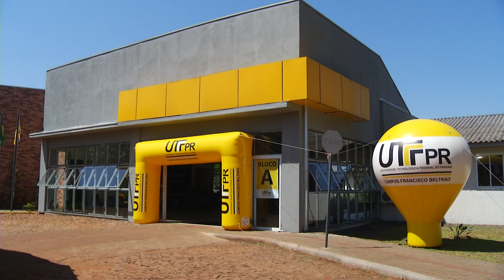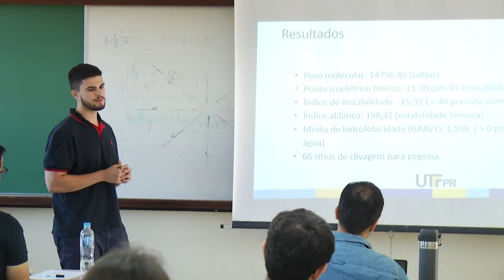UTFPR de Francisco Beltrão sedia SEI/Sicite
Educação: O evento institucional tem como objetivo divulgar e socializar o que está sendo produzido na UTFPR nas áreas de extensão, inovação, iniciação científica e tecnológica no âmbito dos programas institucionais.